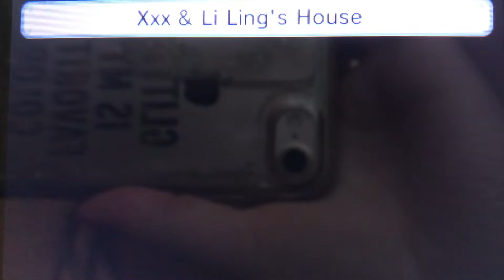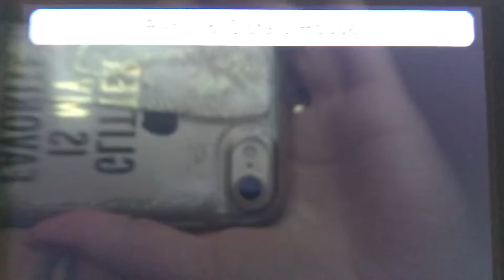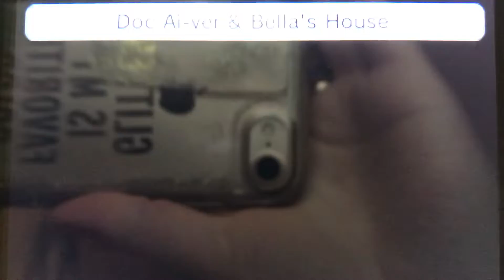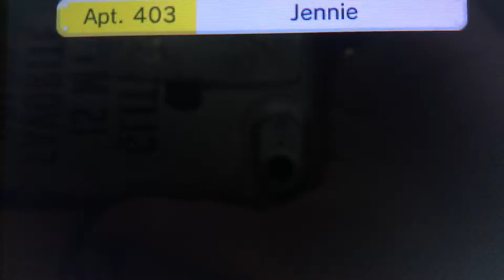Tomodachi Life part 961 // escargot races and perfect marriages…